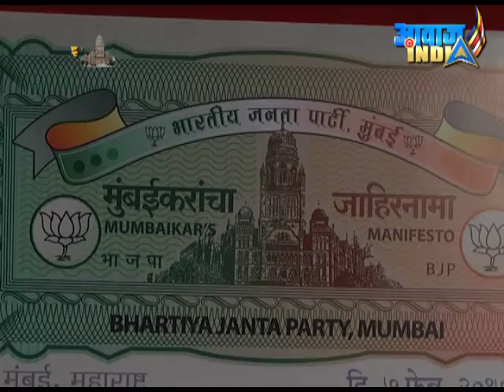MUMBAI KIS KI EPISODE 17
MUMBAI JAHIRNAMA, BJP,